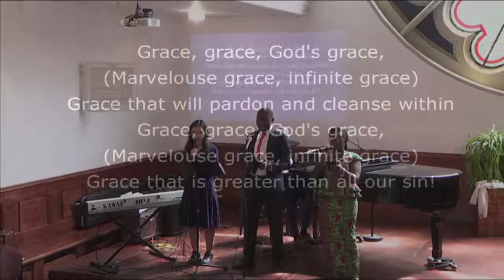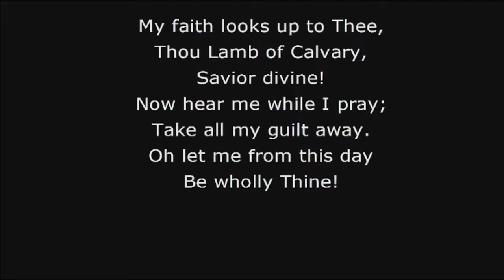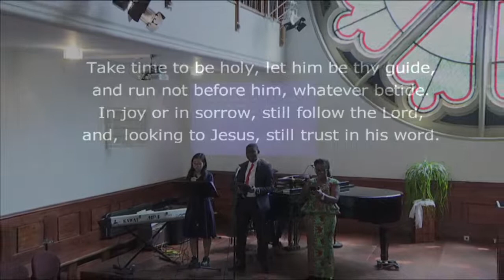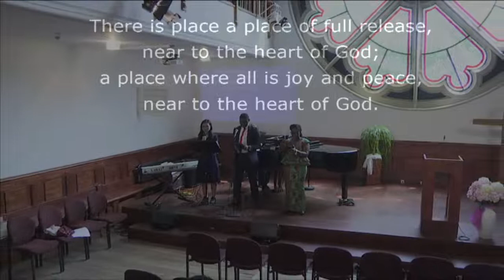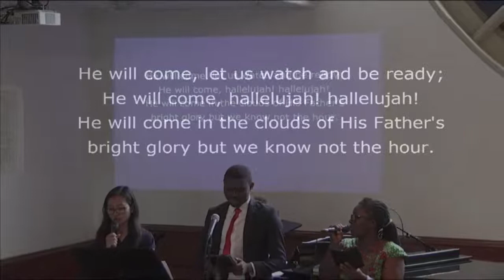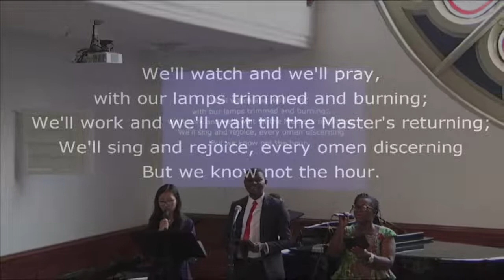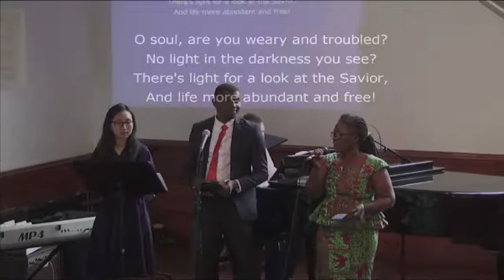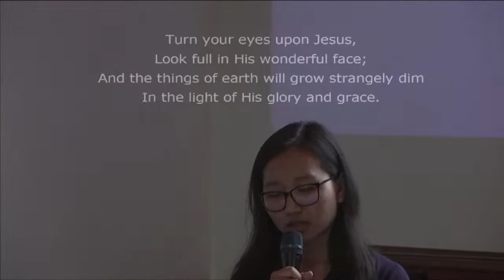Church service in English | 4 June 2022